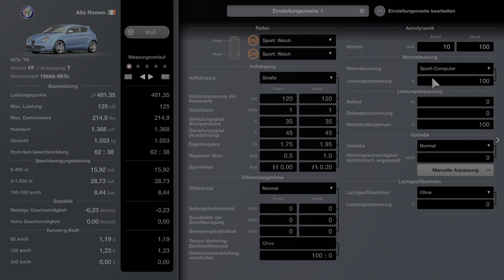Gran Turismo 7 - Alfa Romeo MiTo ´09 - Europäischer Sunday Cup 400 - Let´s Play German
Alfa Romeo MiTo ´09 - Europäischer Sunday Cup 400
Let´s Play / Gameplay - deutsch / german
Für mehr Infos aufklappen 👇

Rennen 1: Brands Hatch Indy Circuit 1:25
Rennen 1: Replay 5:10
Rennen 2: Alsace Teststrecke rückwärts 8:50
Rennen 2: Replay 12:35
Rennen3: Sardegna Strecke B 16:30
Rennen 3: Replay 20:40

Genres: Rennsimulation, Sportsimulation, Fahrzeugsimulation
Entwickler: Polyphony Digital
Herausgeber: Sony Interactive Entertainment